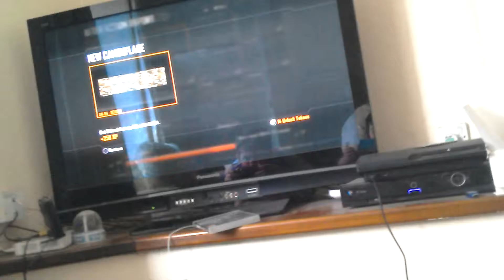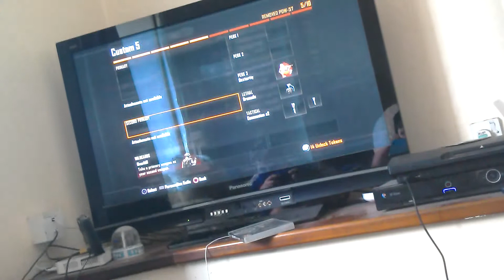call of duty black ops 2 part 1